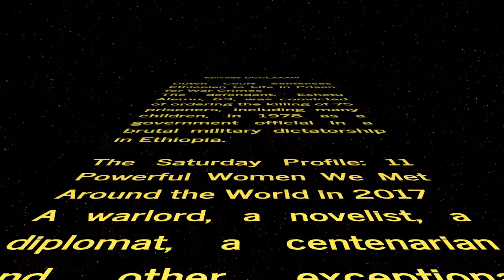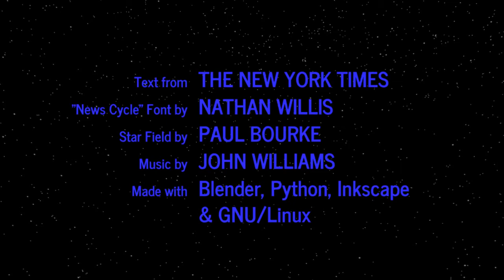WORD WARS − Episode DCCLXXXIV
Dutch Court Sentences Ethiopian to Life in Prison for War Crimes
The defendant, Eshetu Alemu, 63, was convicted of ordering the killing of 75 prisoners, including many children, in 1978 as a government official in a brutal military dictatorship in Ethiopia.

The Saturday Profile: 11 Powerful Women We Met Around the World in 2017
A warlord, a novelist, a diplomat, a centenarian and other exceptional women our overseas correspondents wrote about in 2017.

Model, Countess, Author, Spy: Aline Griffith Is Dead
An American espionage agent in Madrid in World War II, she went on to recount daring adventures (embroidered or not) in a raft of books.